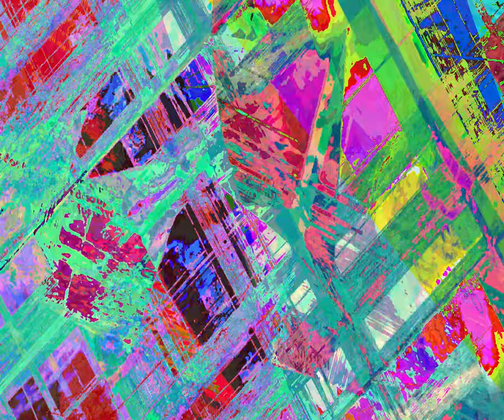[EPILEPSY WARNING] Movie 23 08 27 05h33m13s